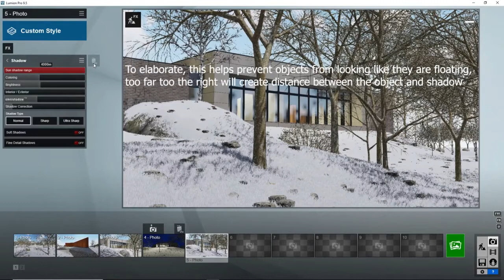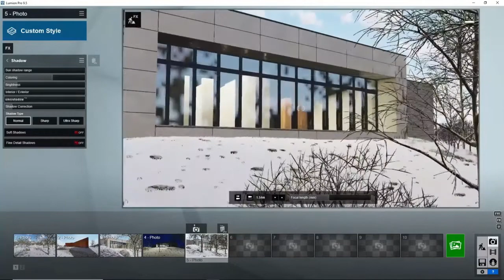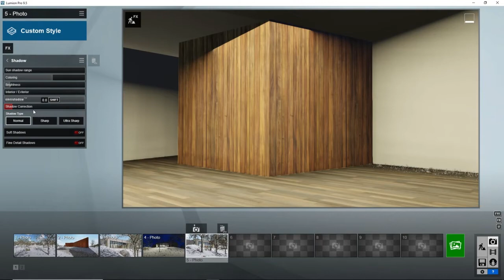LUMION// SUN EFFECT LECTURE //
i am youtuber and make videos just for fun i am still studing uet peshawar kpk..